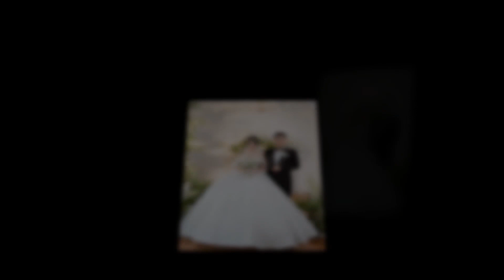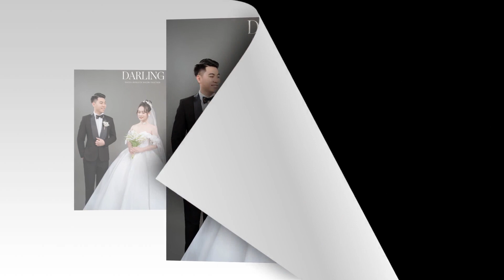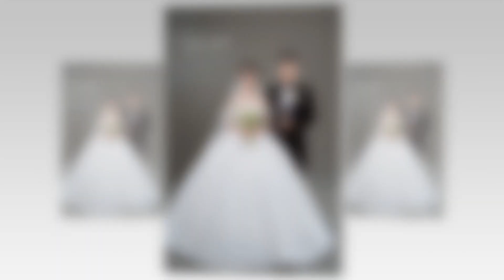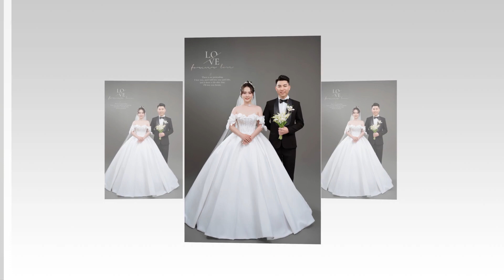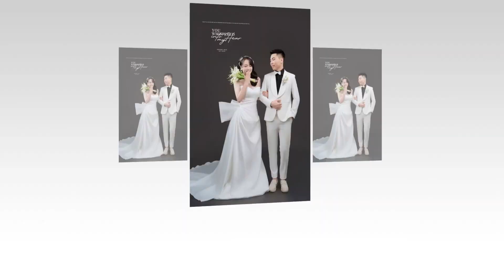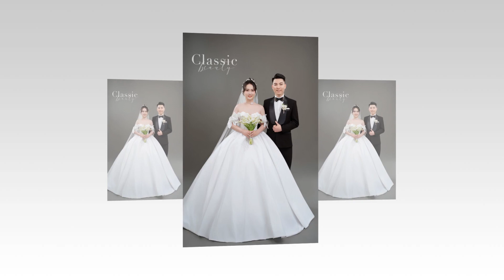Dinh Sang Thuy hong full HD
sang hong (tung trang)